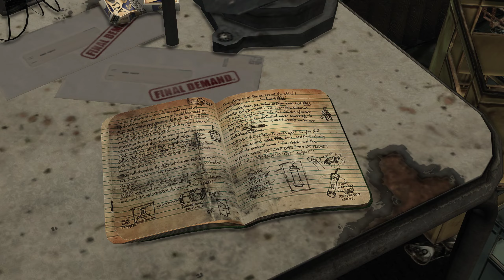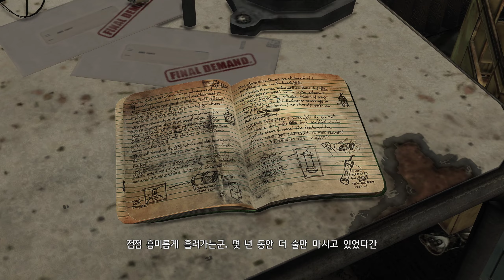맥스 페인 3 #02 (Max Payne 3 2012)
난이도 : 어려움

정말 어렵습니다